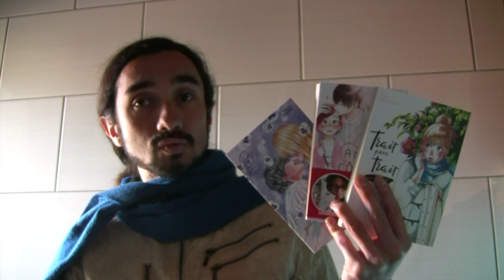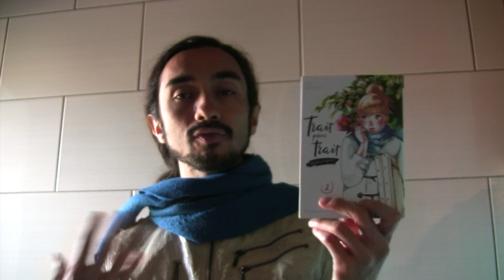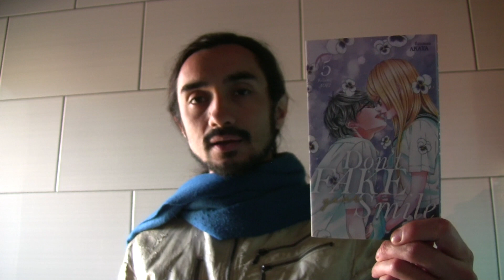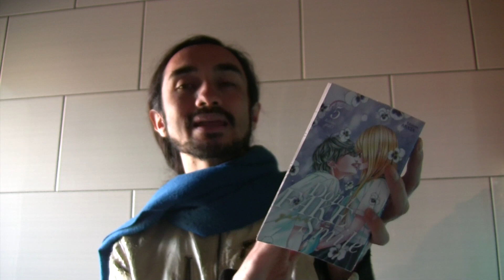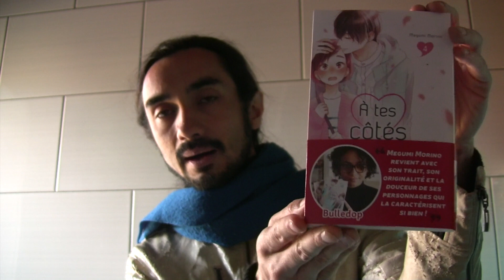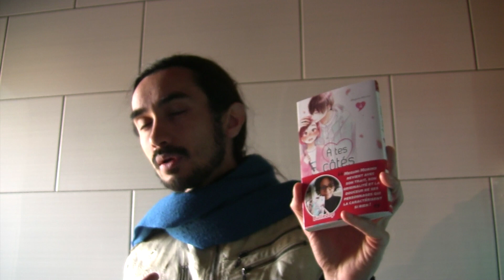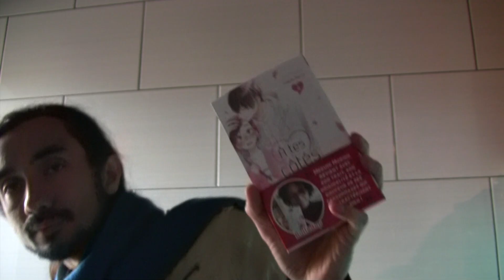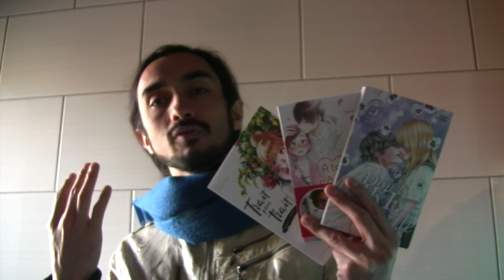Les nouveautés du 14 janvier 2021 AkataEnCoulisses​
L'année 2021 est bien entamée ! En ce 14 janvier, découvrez trois nouveautés… A l'origine, elles étaient toutes prévues en décembre 2020, mais le confinement de novembre a provoqué des reports… On parle de tout ça en vidéo !